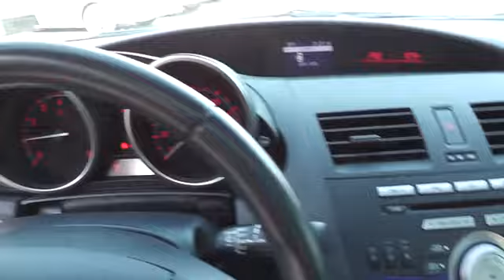2010 Mazda MAZDA3 - 4dr Car New York, Long Island, East Meadow, Hempstead, Queens, Levitto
2010 Mazda MAZDA3 s - Stock#: T8033 - VIN#: JM1BL1H6XA1198189

Autoworld Kia
2520 Hempstead Turnpike

After you get a look at this beautiful  2010 Mazda MAZDA3, you'll wonder what took you so long to go check it out! This MAZDA3 has 39,071 miles. In addition to its fantastic fit and finish, you'll also get: power windows;   We're overstocked and ready to make deals with all of our customers. Experience it for yourself now.   INTERNET VALUE PRICING Our Internet value-pricing mission at the Kia big 3 is to present value pricing to all of our customers. Pre-owned Internet value pricing is achieved by polling over 20,000 pre-owned web sites every day. This ensures that every one of our customers receives real time value pricing on all the pre-owned vehicles we sell in real time everyday. We do not artificially inflate our pre-owned prices in the hopes of winning a negotiating contest with our customers! We do not play pricing games. We adjust our prices daily to reflect the best prices in our market. After being in business for over 25 years we realize that Internet value pricing is by far the best approach for our customers. So you see all our pre-owned vehicles are valued right with the value pricing posted on every pre-owned vehicle in stock, on the money and in up to the minute time. You won't find a better deal anywhere. Thank you for your business